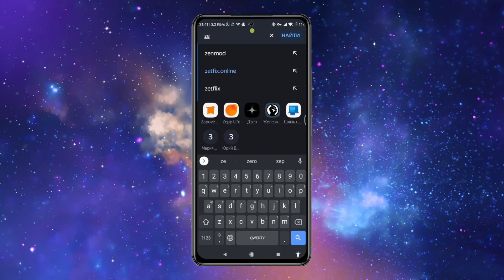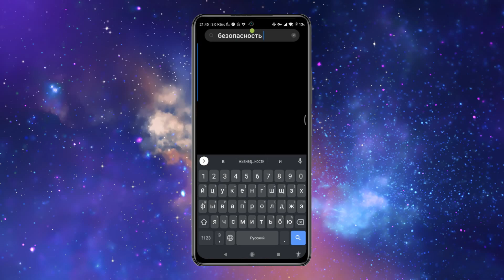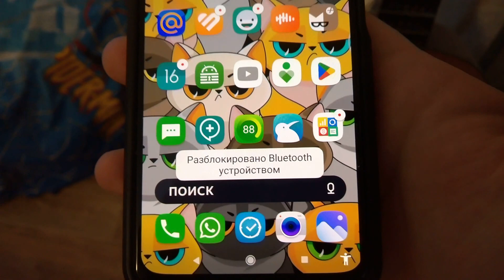Как сделать Bluetooth ключ для телефона?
Описание было создано нейросетью:
В этом видео я расскажу вам, как создать Bluetooth ключ для вашего телефона, который позволит вам разблокировать его даже без знания пароля. Будет интересно узнать о новых технологиях и инновационных способах обеспечения безопасности вашего устройства. Не пропустите этот увлекательный ролик, чтобы узнать, как сделать ваш телефон еще более защищенным и удобным в использовании.